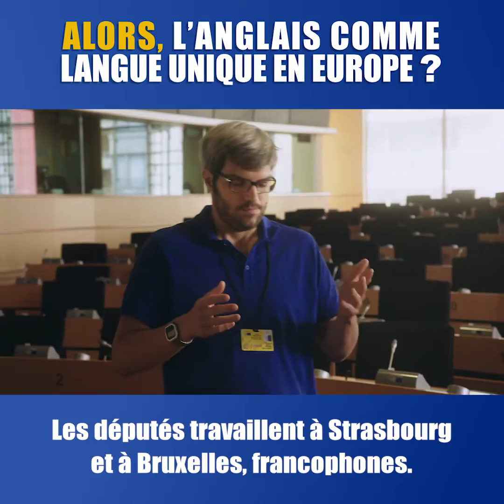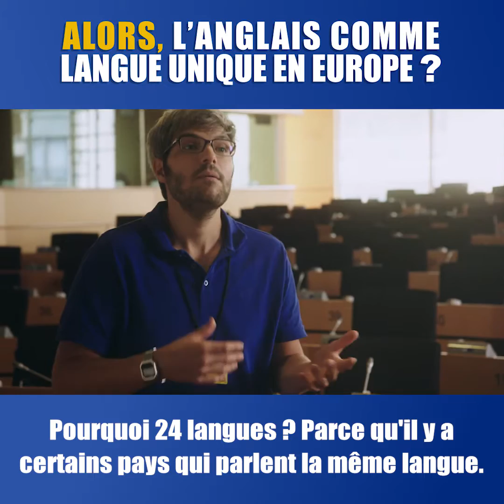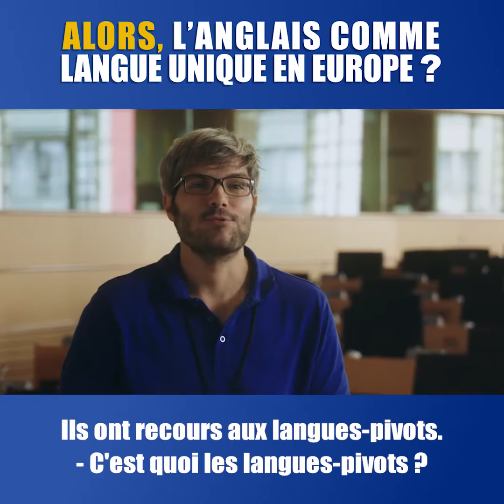[Archive] Les Visiteurs du Parlement européen, ép. 4 : le multilinguisme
Une archive du 11 octobre 2017.